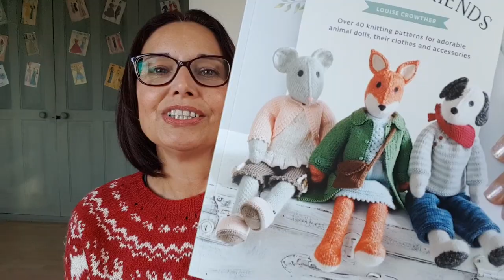Simply in Stitches Vlogmas Trailer Knitting Project Start Dates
A little look at the knitting fun planned for Vlogmas. I hope you will join me while you knit all your festive projects.